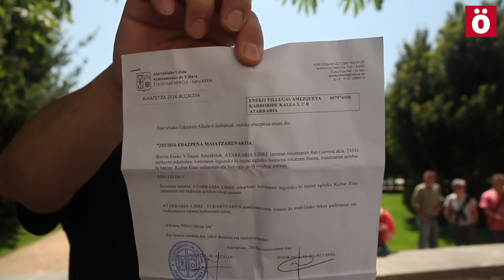Policía arresta a un joven por denunciar la tortura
Policía española arresta a un joven navarro en Atarrabia que realizaba un mural contra la tortura contando con el permiso municipal pertinente.